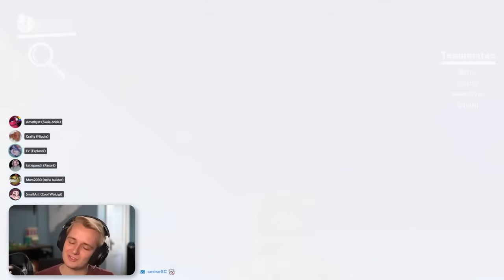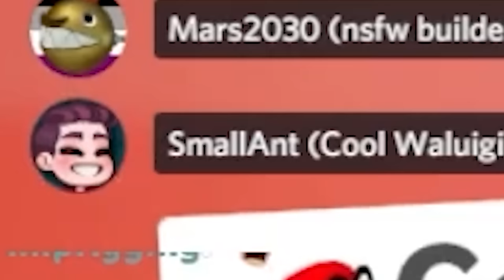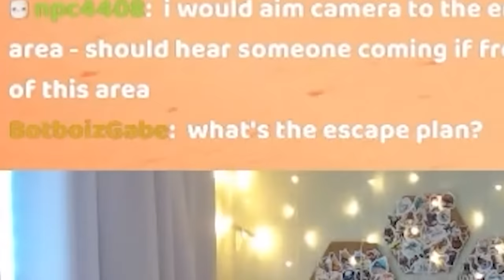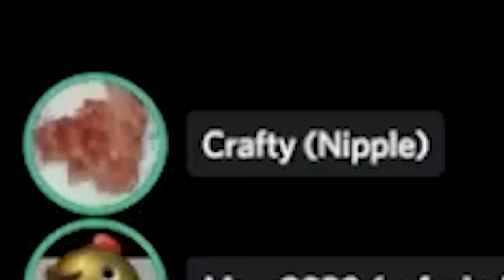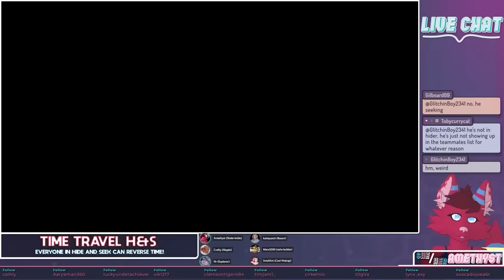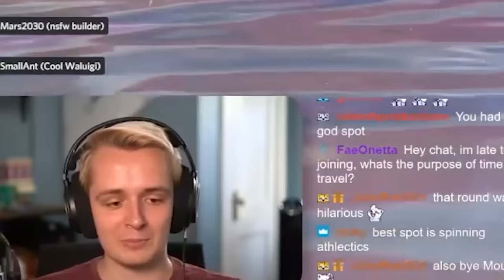The Closest Game of Mario Odyssey Hide and Seek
yes this is from a while ago. no i didnt forget to upload it. ok maybe i did.

with @Fir, @CraftyBoss925  ,   @Smallant  , @AmethystSZS  , and